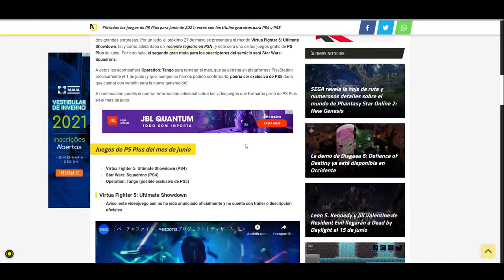JOGO GRÁTIS PS4 e PS5 e PS Plus Junho 2021 - Jogos que podem Chegar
Fala Player, blz? Baixe o quanto antes seu Jogo Grátis até 01/06, e confira os jogos que podem chegar na PS Plus de Junho!

👉 TITULO: JOGO GRÁTIS PS4 e PS5 e PS Plus Junho 2021 - Jogos que podem Chegar

Temos um jogo grátis até o dia 01/06/21.

O jogo é o Ghost 'n Goblins, que faz parte da Coletânea Capcom Arcade Stadium.

Além disso temos fortes rumores de que teremos os seguintes jogos na PS Plus de Junho:
- Operation: Tango
- Virtua Fighter 5 / Ultimate Showdown

Will Costa

🎮Meus Consoles🎮
PS5
PS4 Pro
Xbox One X
Nintendo Switch
Xbox 360
Nintendo 3DS